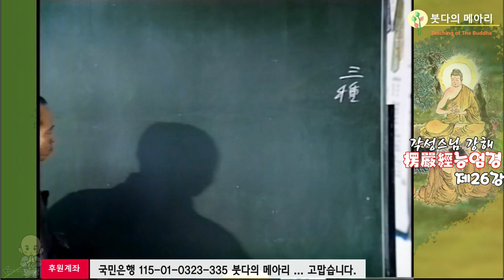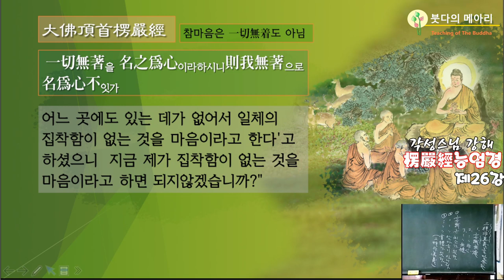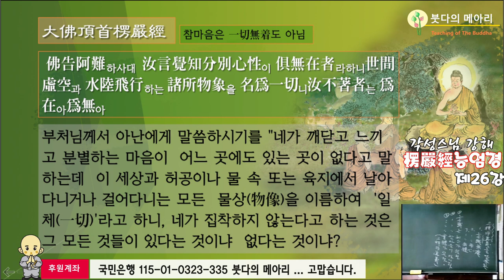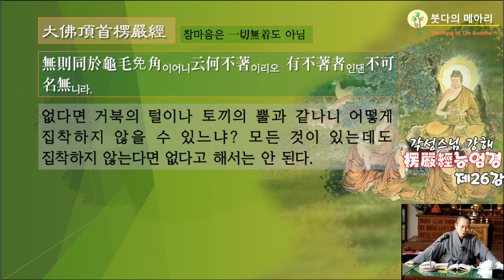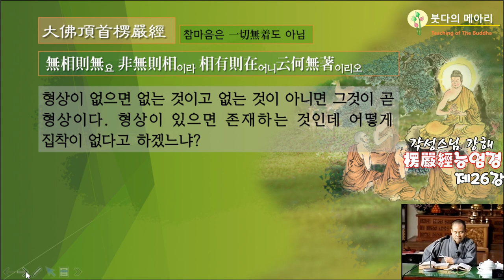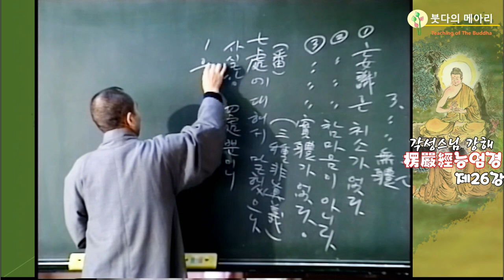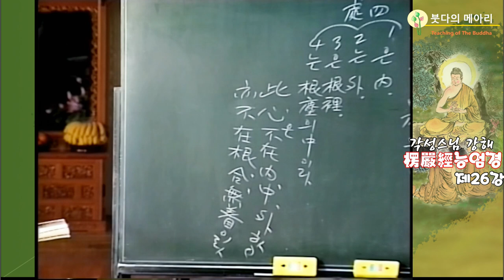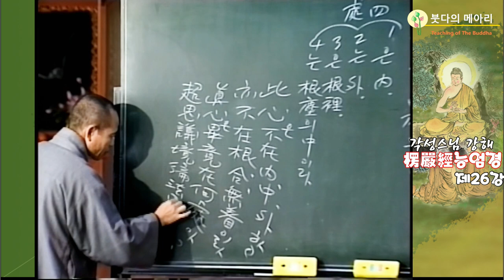각성스님 강해_능엄경 제26강 / 네가 집착하지 아니한 것은 그가 있는 것이냐, 없는 것이냐?